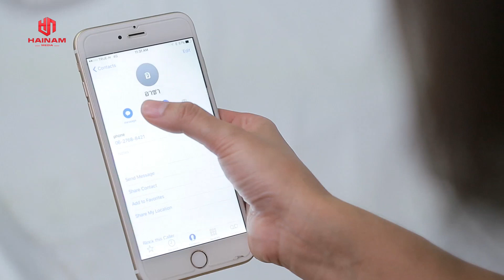NHÂN TÌNH - Tập 47 I Sau Thời Gian Bên Nhân Tình Rampong Lại Nhớ Đến Chồng Cũ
"Clea" (Saipan-Aphinyasakul Charoensuk), một cô gái mồ côi được gia đình của doanh nhân "Ramphon" Chồng nhận nuôi
 Clear xem "Ramphon" như mẹ ruột, khoảng thời gian chứng kiến sự đổ vỡ trong hôn nhân của hai người do thói lăng nhăng và thường xuyên ngoại tình của ba nuôi
Trước sự phủ phàng của  chồng, Rambon đã quyết định nuôi một nhân tình trong nhà , nhưng không thể ngờ cậu trai trẻ ấy cũng lại chính là người mà Clear đang thầm thương  trộm nhớ